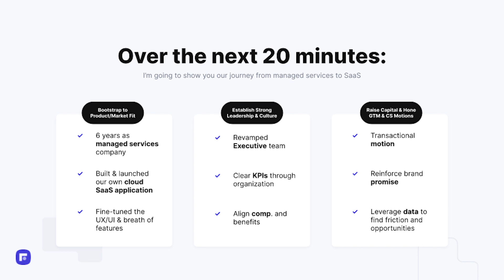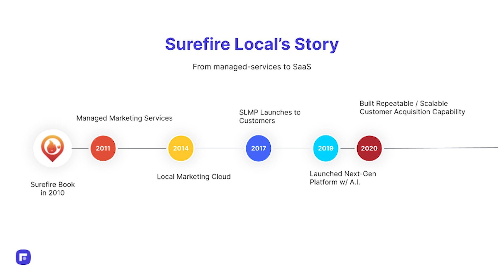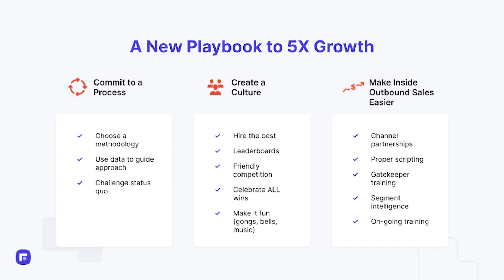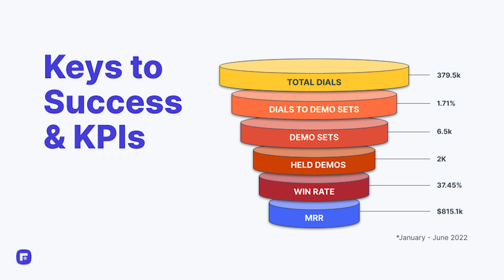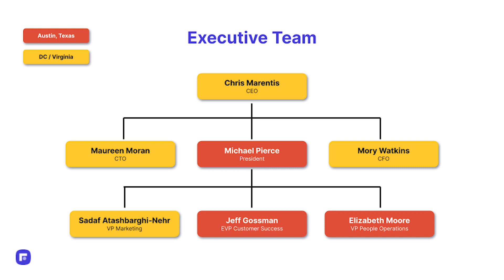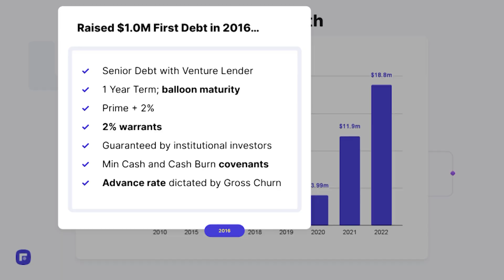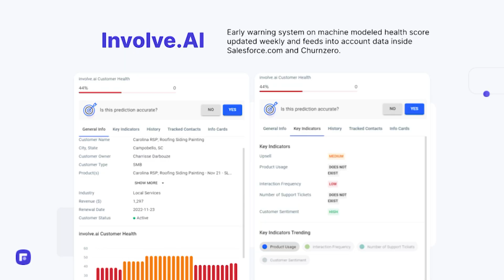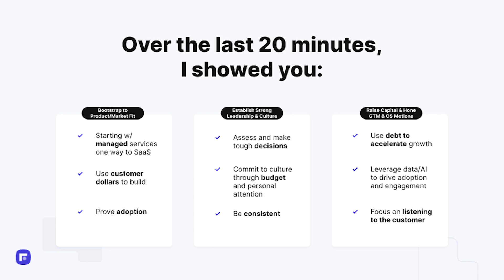How to 5x Your Bookings with a Transactional Sales Model for SMBs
March 16-17th 2023 in NYC: 1000+ SaaS leaders will gather to debate the future of software, trade ideas, and get deals done.

Click here to view Chris Marentis CEO and founder of Surefirelocal slide deck from Founder500 2022